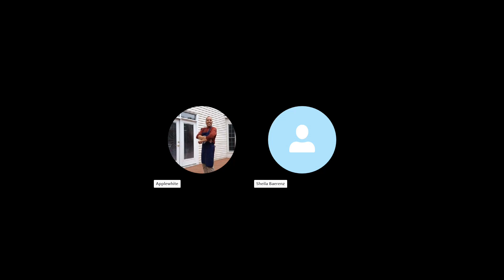Offer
Offer is a way to put a smile in your heart and on your face! Try it! It can be a simple act of kindness.